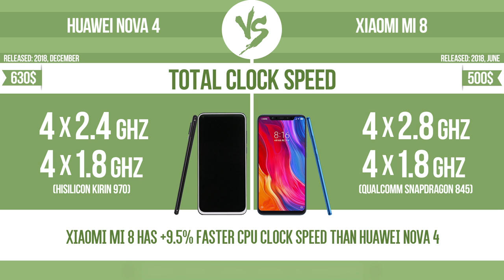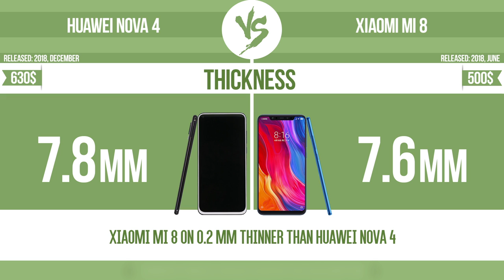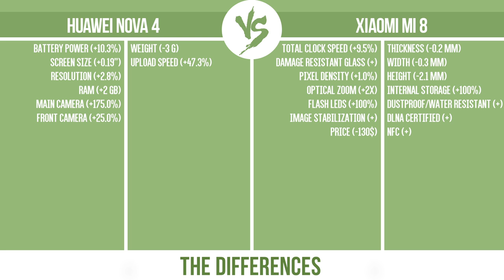Huawei Nova 4 vs Xiaomi Mi 8 ✔️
See current devices prices:
Xiaomi Mi 8